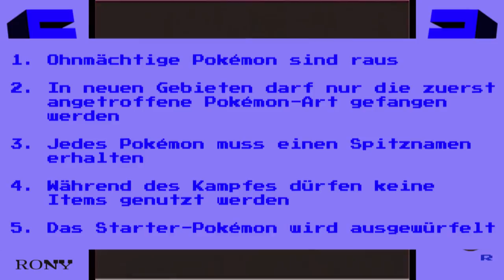Pokémon Rot - Nuzlocke (GB) || Episode 1: Sami Delux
In eine Nuzlocke Challenge der Extraklasse stürzen sich Phil und Jan mit der roten Pokémon-Edition.

Erlebt in der ersten Episode, welches Starterpokémon das Schicksal den beiden Hardcore-Nuzlockern zuweist (hat garantiert nichts mit dem Thumbnail zu tun).

Die Nuzlocke-Regeln für diese Serie:

1. Ohnmächtige Pokémon sind raus
2. In neuen Gebieten darf nur die zuerst angetroffene Pokémon-Art gefangen werden (es sei denn, wir hatten es schon)
3. Jedes Pokémon muss einen Spitznamen erhalten
4. Während des Kampfes dürfen keine Items genutzt werden
5. Das Starter-Pokémon wird ausgewürfelt

Pokémon Rot - Nuzlocke Challenge  || Phil und Jan